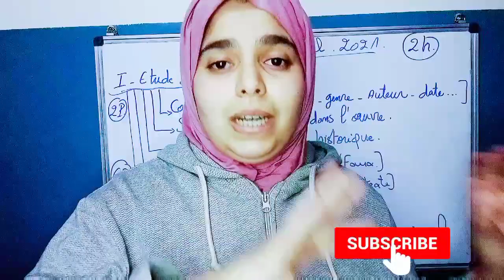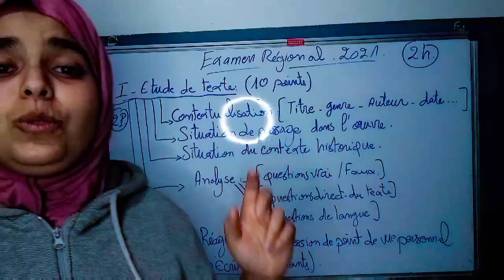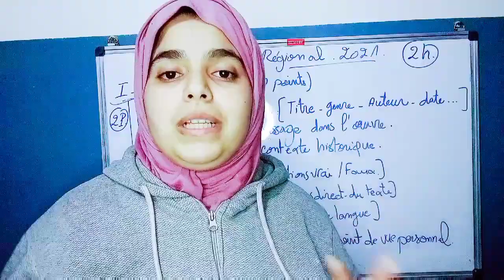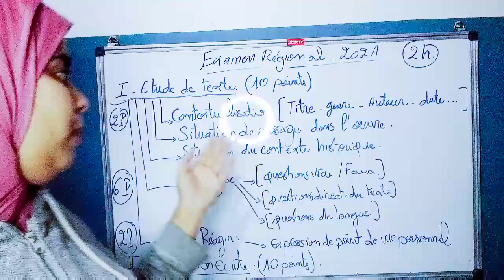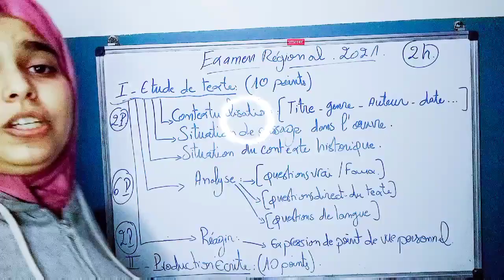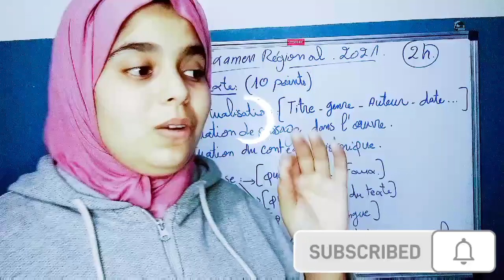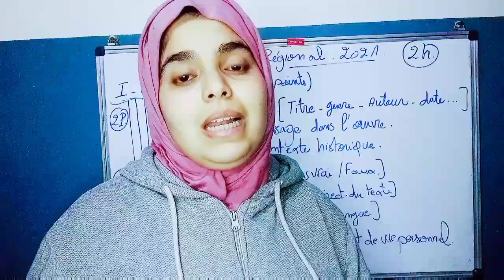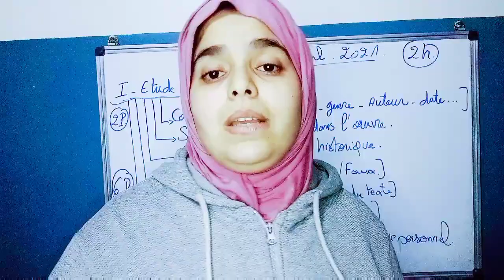بعد صدور الإطار المرجعي هاكيفاش غيتحط الإمتحان الجهوي لمادة الفرنسية هاذ السنة 2021